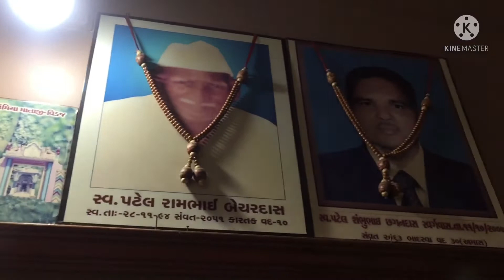રક્ષાબંધન ની ઉજવણી , શક્તિ માતા ના દર્શન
Best Vlog